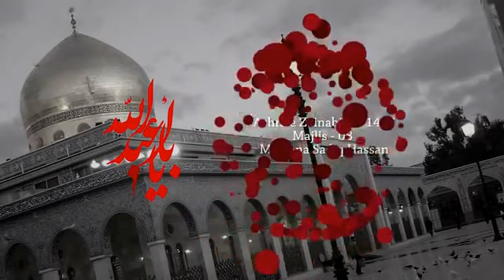[08, Safar 16, 1437] Maulana Sadiq Hasan - Ashra-e-Zainabiya 1437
Saturday, Safar 16, 1437